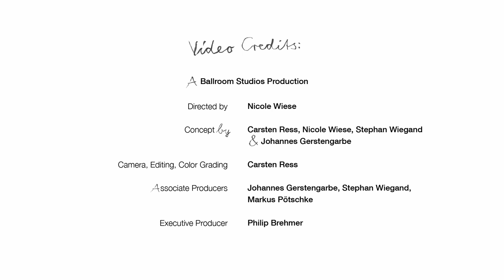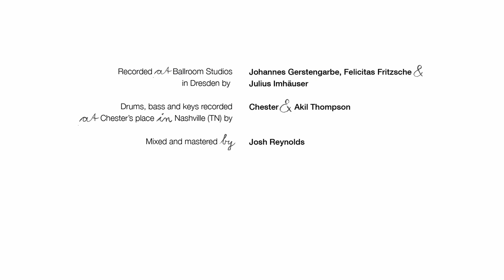Johannes Gerstengarbe - Perfect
Johannes Gerstengarbe's new single is all about feeling the perfect summer afternoon, no matter what. On drums you can hear legendary Chester Thompson (Frank Zappa, Genesis, Phil Collins). His son Akil rocks the bass and keys.

Video Credits

Concept by Carsten Ress, Nicole Wiese, Stephan Wiegand & Johannes Gerstengarbe

Associate Producers - Stephan Wiegand, Johannes Gerstengarbe, Markus Pötschke

Executive Producer - Philip Brehmer

Drone Operator - Tom Hornuff

Hair & Make Up - Stefania Dimitrow, Sarah Maruck

Production Assistants - Tim Ringleib, Christoph Sprenger

Catering - Isabel Fischer

Thanks to Michael & Gisela Beyer
Thanks to Sophia Kontos

Band - Markus Pötschke, Krishan Zeigner, Lars Födisch, Julius Imhäuser @juliusimhauser1401

Music Credits

Written and arranged by Johannes Gerstengarbe

Vocals, guitars - Johannes Gerstengarbe
BGVs - Caroline Beach, Lars Födisch, Krishan Zeigner (also tambourine)
Saxophone - Markus Pötschke
Guitars - Julius Imhäuser
Bass, keys - Akil Thompson
Drums - Chester Thompson

Recorded at @BallroomstudiosDe  in Dresden by Johannes Gerstengarbe, Felicitas Fritzsche & Julius Imhäuser
Drums, bass and keys recorded at Chester’s place in Nashville (TN) by Chester & Akil Thompson

Mixed and mastered by Josh Reynolds